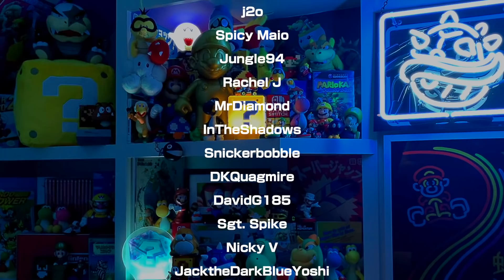A new chapter of Mario Kart Tour Begins! MII TOUR REACTION! Wii Mushroom Gorge, Mii Suits, & More!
Sammy D reacts to the Mii Tour in Mario Kart Tour!!!

Sammy's Mii Number: 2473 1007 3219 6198

End card music: Mario Kart Variations  - "MKT Menu Theme" by Kart Life
Neo Rainbow Road piece by Julian Baker